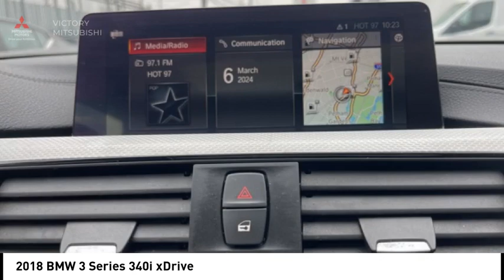2018 BMW 3 Series Bronx NY JNU95359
2018 BMW 3 Series 340i xDrive

Victory Mitsubishi
4070 Boston Road

Welcome to Victory Mitsubishi! We offer a combined inventory of 700 cars new and luxury used vehicles. All Used vehicles come with a quality assurance inspection, our New Vehicles have an unprecedented 10-year 100k mile warranty we also have vehicles car for any want or purpose. Come into test drive this car for any want or purpose. Come in to test drive this BMW 3 Series 340i xDrive today! Priced below KBB Fair Purchase Price! *.brbr2018 BMW 3 Series 340i xDrive Black Sapphire Metallic 4D Sedan Save yourself Time and Money - Fill out a credit application online at victorymitsubishi.com and get pre-APPROVED! Financing available for all types of credit with low monthly payment that will fit you budget. Down Payment low as $599. Same day delivery. View our entire inventory by visiting our virtual showroom at victorymitsubishi.com - Only 2 blocks away from Exit 13 off I-95 or Minutes from exit 7 on the Hutchinson Parkway. While we make every effort to ensure the data listed here is correct, there may be instances where the pricing, options or vehicle features may be listed incorrectly. Dealer cannot be held liable for data that is listed incorrectly. We will honor all cash prices from CarGurus customers. please refer to dealers website for exact pricing and for any incentives that we may apply! Our address is 4070 Boston Road, Bronx, NY 10475.br*